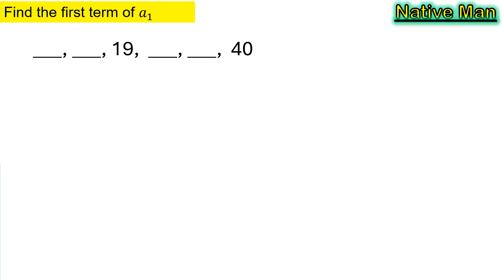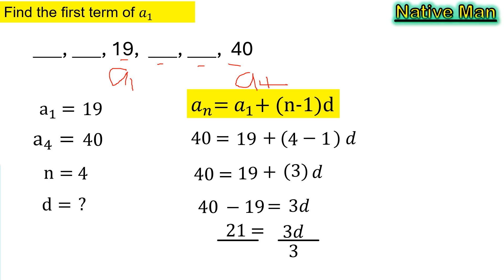[Tagalog] Find the first term of arithmeticsequence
This video lesson discussed how to calculate the first term of an arithmetic sequence.